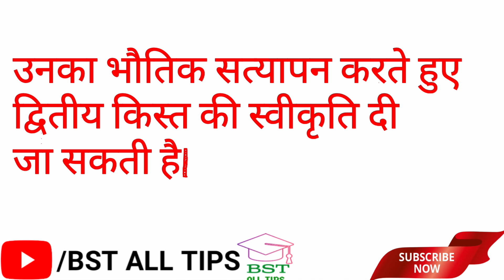खुशखबरी अब वित्तीय वर्ष 2021-22 के लाभार्थी को इस शर्तो पर उपयोगिता प्रमाण पत्र अपलोड कर सकते हैं।।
खुशखबरी अब वित्तीय वर्ष 2021-22 के लाभार्थी को इस शर्तो पर उपयोगिता प्रमाण पत्र अपलोड करने का अंतिम मौका मिलेगा
उद्यमी योजना उपयोगिता प्रमाण पत्र अपलोड अंतिम तिथि बढ़ा दी गई